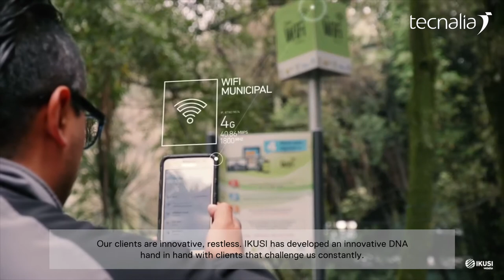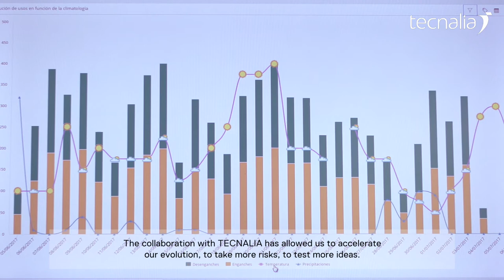Case of success with IKUSI, TECNALIA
Our constant collaboration with TECNALIA has enabled IKUSI to accelerate innovation, embrace more challenges and try new options, opening a fast track to access knowledge and first-class technical personnel.

“Thanks to our collaboration with TECNALIA we were able to quickly overcome hurdles and at IKUSI we appreciate very much that their experts were ready to approach the real problems of our clients” / Marco Domínguez Bonini Technology Strategy Director at IKUSI